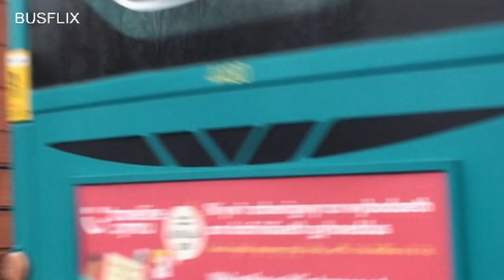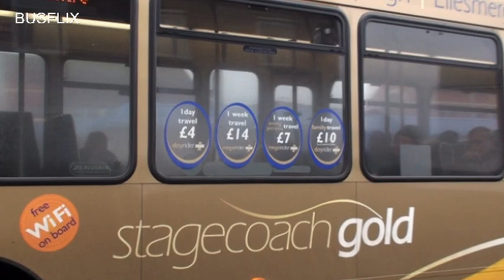Busflix 154 Cheshire January 2017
Filmed in Birkenhead, Runcorn, Ellesmere Port, Chester, Warrington, Northwich & Congleton.

Features buses from: Stagecoach, Arriva, Avon, Halton, Aintree Coachlines, Townlynx, M.D. Travel, Holmeswood, Network Warrington, First, Fairbrothers, Hollinshead Coaches, Howards & D&G.